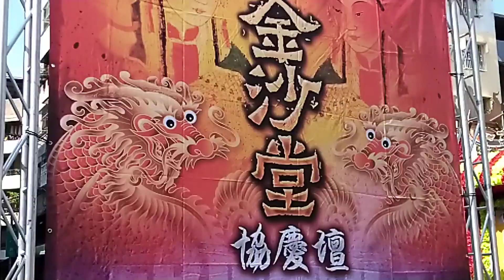2／16(日) 【鹽埕埔金沙堂協慶壇炮贊】高雄鼓山港口遊天宮天上聖母肇基六十慶平安祈福遶境